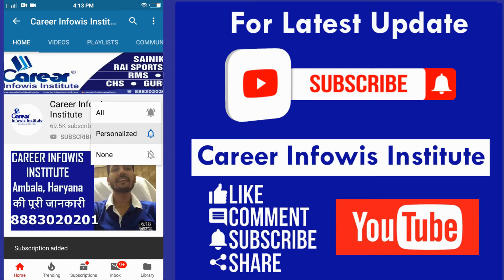राष्‍ट्रीय मिलिट्री स्‍कूल ( RMS ) ADMIT CARD कहाँ मिलेगा ? | Er. VINAY RAI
1. 1 Year Training Module Full Session
2. 1and 2 Months Training (NOV-DEC / MAY-JUNE)
3. RIMC Practice Books sets (15 BOOKS + INTERVIEW BOOK)
ADMISSION HELPLINE NO:
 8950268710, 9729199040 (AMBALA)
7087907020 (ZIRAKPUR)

mns exam date 2020

mns exam 2020

mns exam 2019

mns exam date 2019

mns exam pattern

how many times mns exam is conducted in a year

gk questions for mns exam

military nursing service recruitment 2019